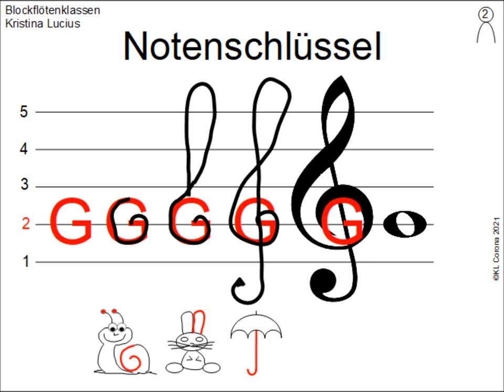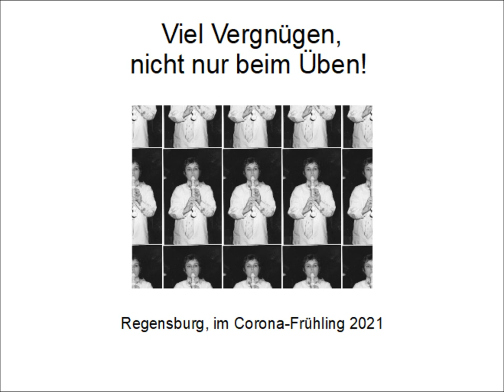Notenlehre 2 Notenschlüssel